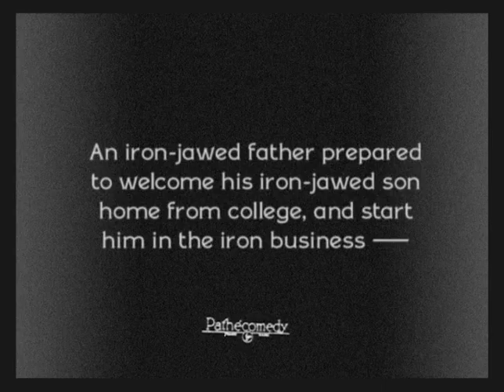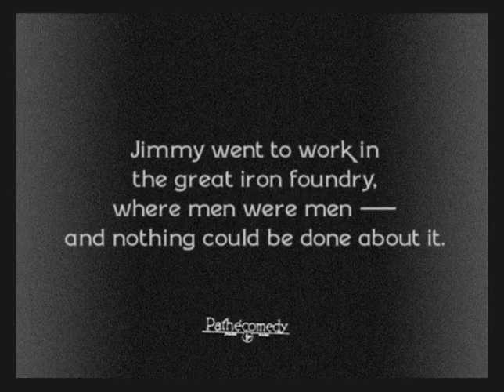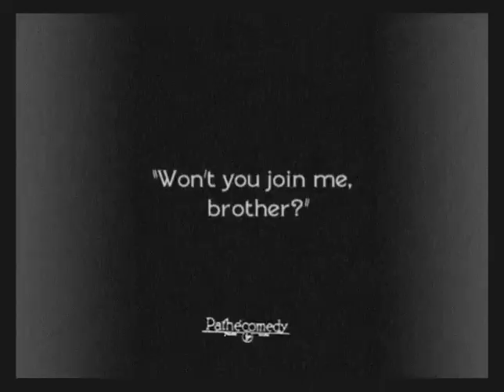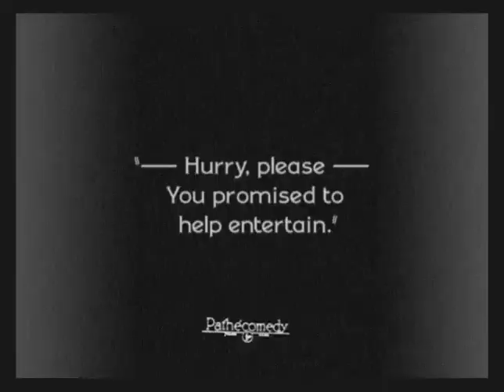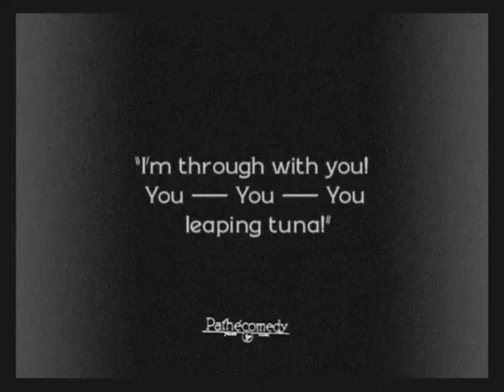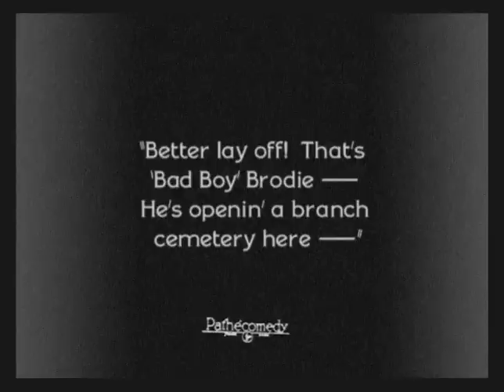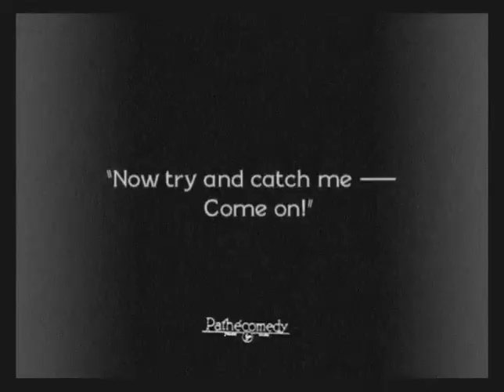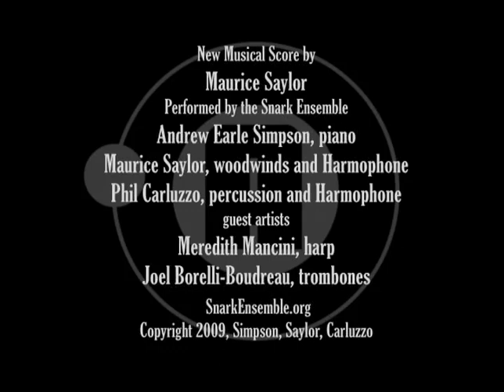Bad Boy (Charley Chase, Martha Sleeper)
Jimmy (Chase) is caught between his parents' wishes for him. His father wants him to be more "manly", while his mother wants him to be more sensitive. Jimmy's attempts to pleased both parents and impress his girlfriend get him into a series of comedic misfortunes.